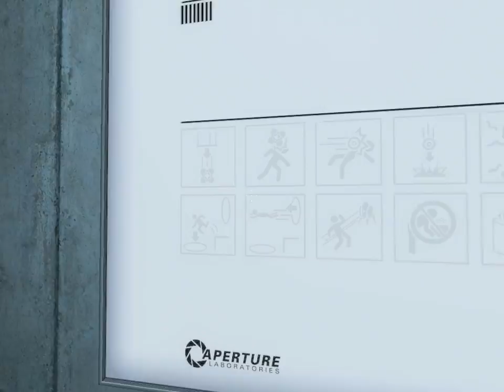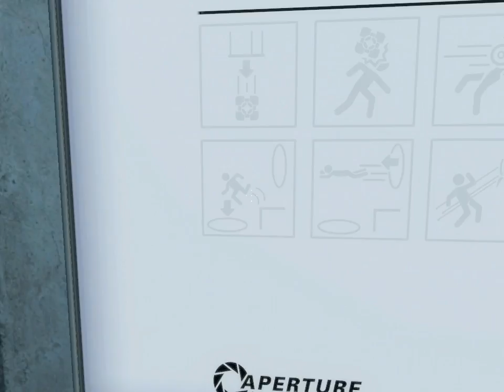Portal #001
Wer hätte sowas nicht gerne?
Eine Waffe mit der man einfach so Portale an jeder X-Beliebigen Stelle erstellen kann!

Darum geht es in Portal: Entführt wachen wir in einem geheimen Labor/Testareal auf und eine Computerstimme verspricht uns nach ein paar einfachen Tests einen Kuchen...einen GANZ TOLLEN KUCHEN!